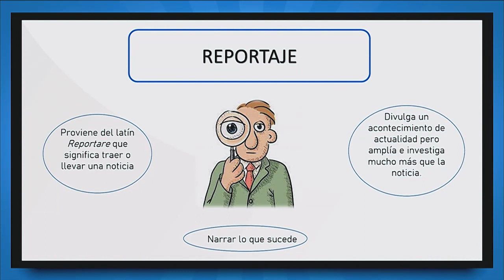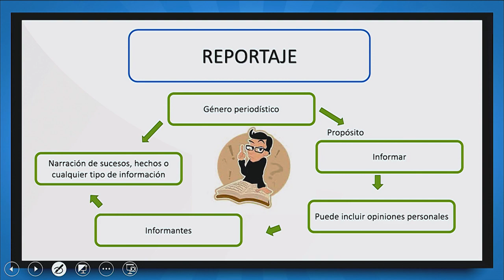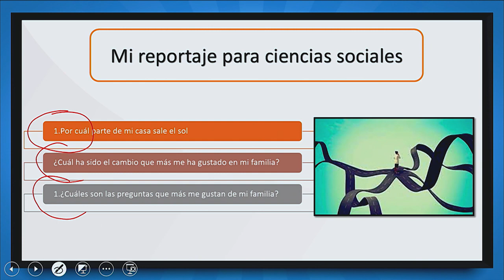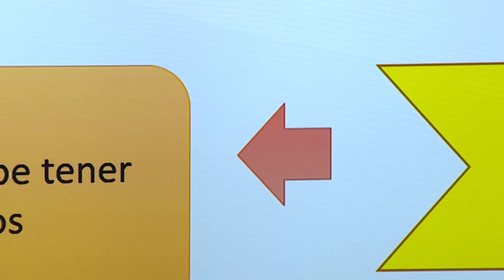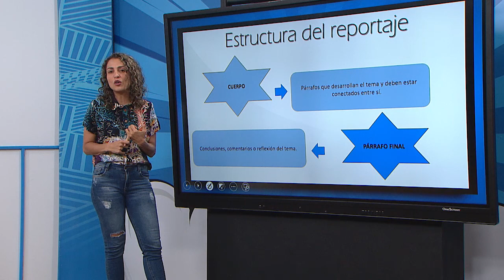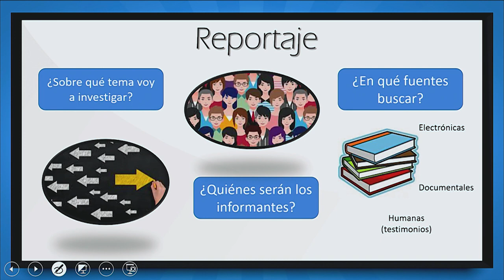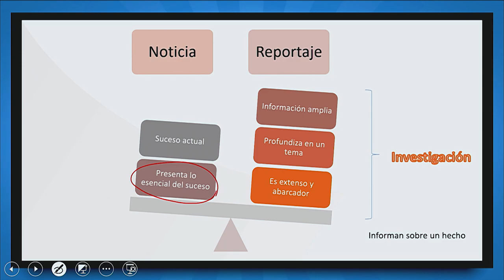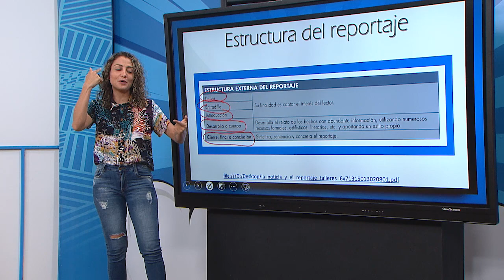Programa Profes Melos 26 de agosto 2020 - Lenguaje